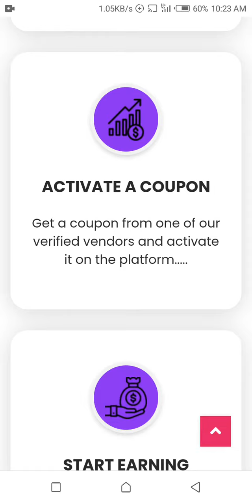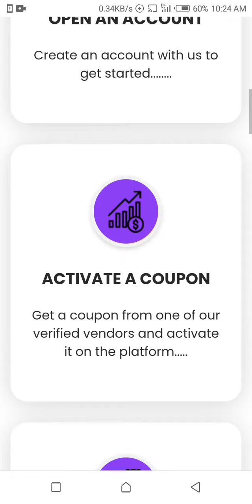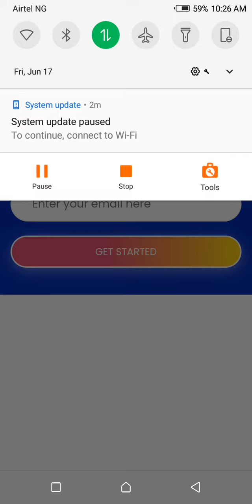Quidmine.com.ng Review | Nigerian Self Mining Company Launched Yesterday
The biggest question here is that is qiud mine a legit platform for mining the answer is NO, because they are one of those promise and fail scheme. That's my quidmine.com.ng review.